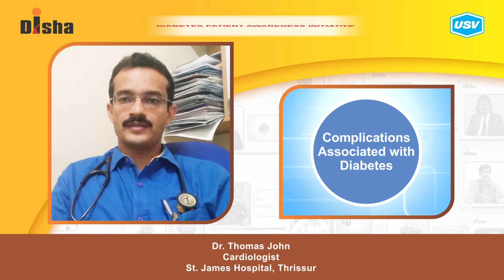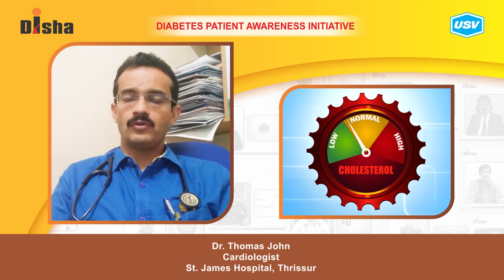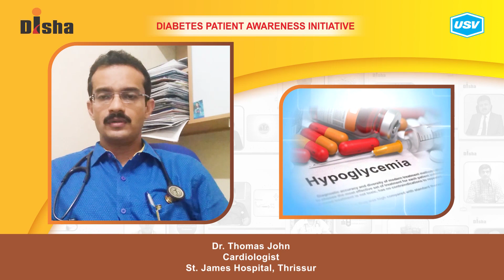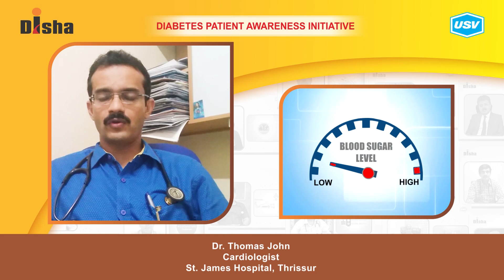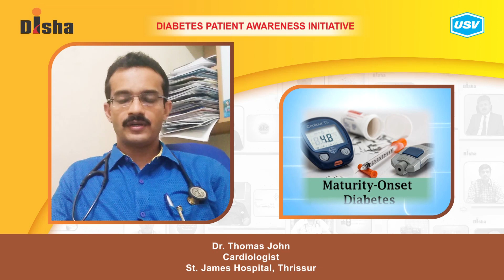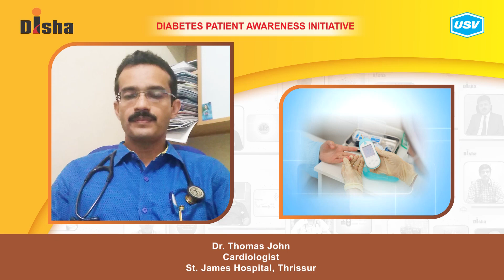Dr. Thomas John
Diabetes is one of the most dangerous and rapidly growing diseases in India. Dr. Thomas John, a leading Diabetologist explains about the following aspects of Diabetes in this video. Please watch and share!
What is a Diabetic Emergency? 2:22